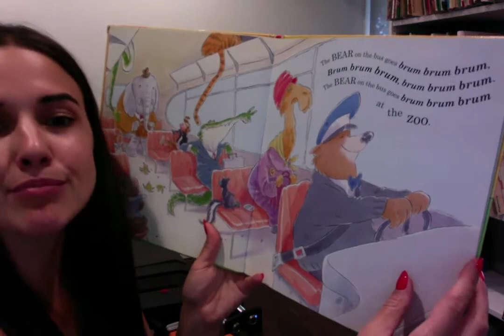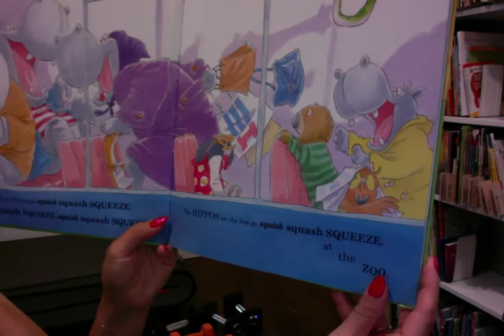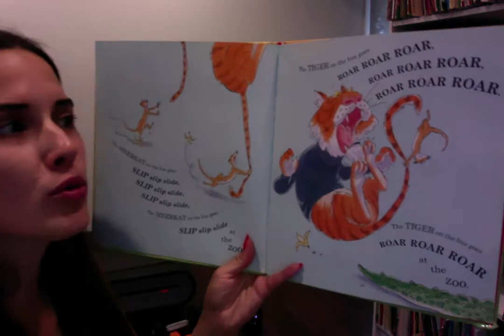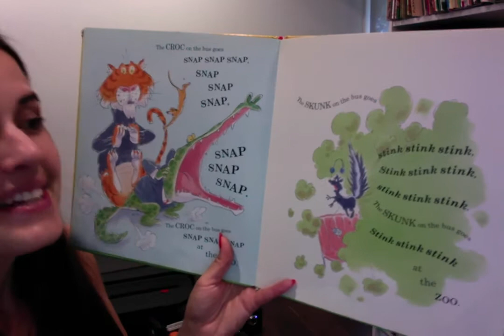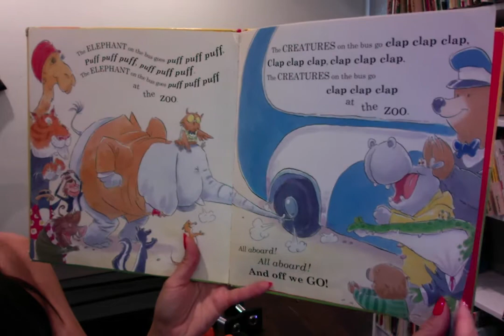Wheels on the Bus at the Zoo